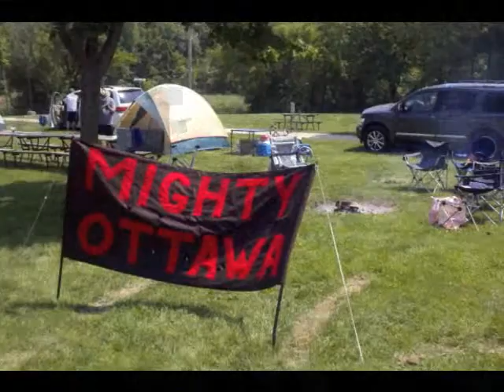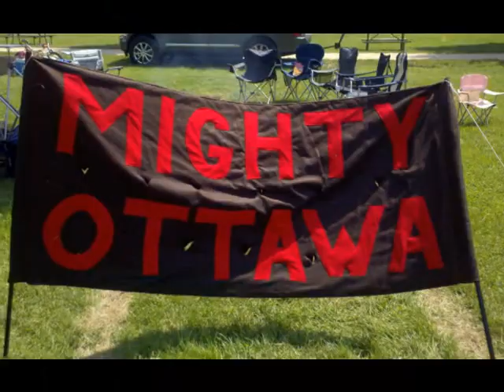2011 Indian Princess Spring Camp out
2011 Indian Princess Spring Camp out